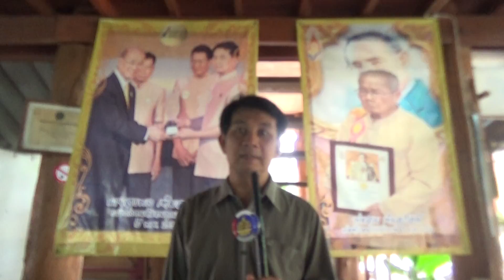นายสุรพล เต็มสวัสดิ์ ที่ บ.กว๊านเหนือ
วันที่ 24 มิย.2558 จัดกิจกรรมร่วมบริจาคเงินช่วยเหลือเด็กพิเศษ ของศูนย์การศึกษาพิเศษ ประจำจังหวัดพะเยา และต่อจากนั้นเดินทางไปศึกษาดูงานกิจกรรม 1 ไร่ 1 แสน ของนายสุรพล เต็มสวัสดิ์ ที่ บ.กว๊านเหนือ ต.ดงเจน อ.ภูกามยาว นำคณะโดย นางสลักจฤฏดิ์ ติยะไพรัช ประธานคณะกรรมการพัฒนาสตรีภาคเหนือ(กพสภ.).